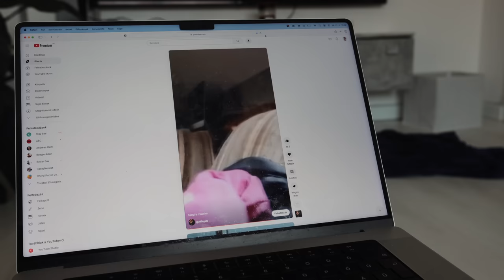HÁZIÁLLATOT Cseréltünk Egy EGÉSZ NAPRA! ( Barni, Ábel )